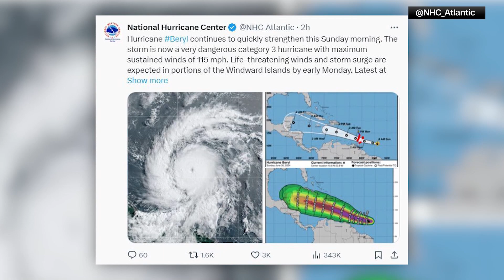Hurricane Beryl: What makes this hurricane unique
More: WCYB.com